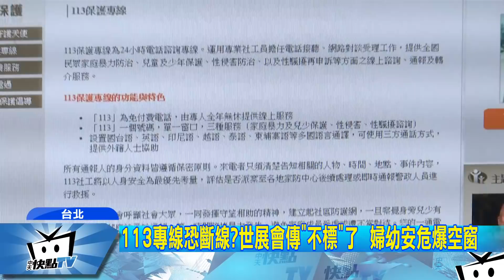20171218中天新聞 113專線恐斷線？世展會傳「不標」了 婦幼安危爆空窗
家暴、性侵案件的第一線通報，過去20年宣導，大家第一時間都會想起要撥「113」，但如今卻傳出負責承辦的單位，台灣世界展望會今年不再投標，原因之一就是60多名社工，要負責接聽一年20萬通左右的電話，流動率高，衛福部卻不新增人力，讓婦幼保護面臨空窗危機。